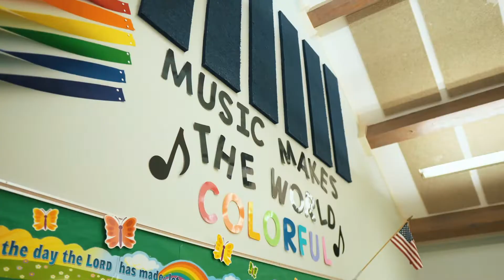Experience Ascension Episcopal School's River Ranch Campus (PK3 - K)